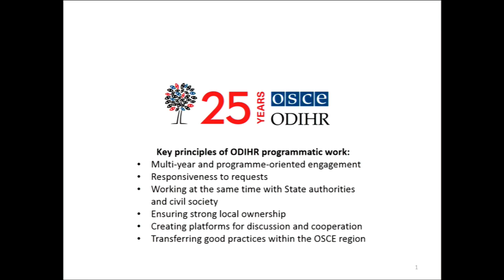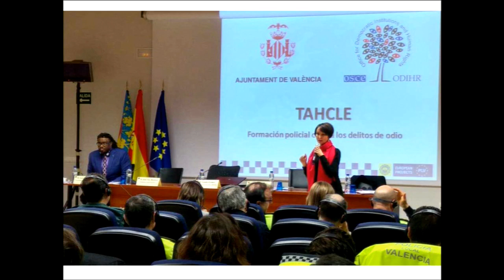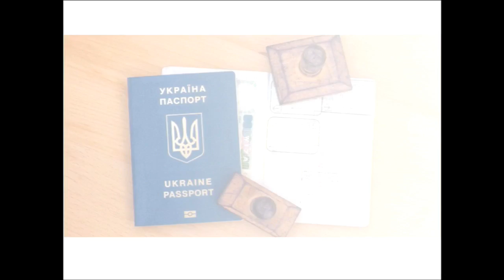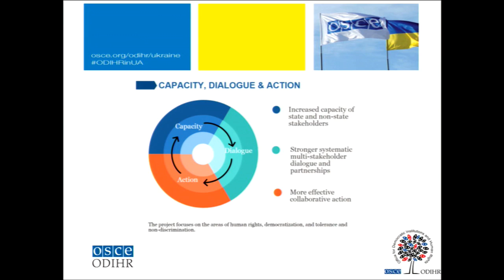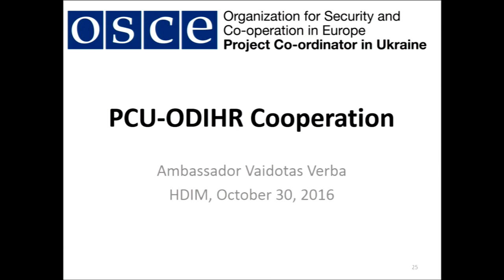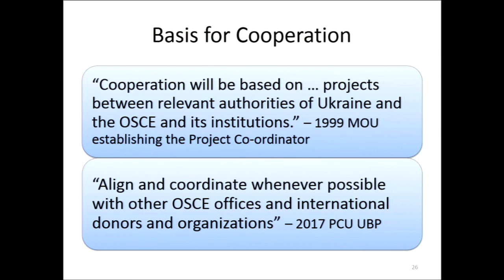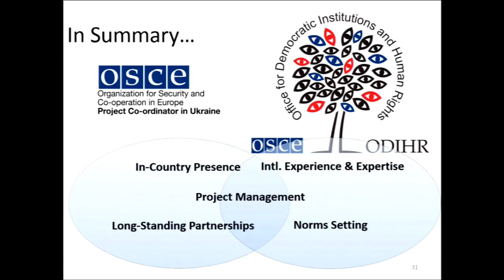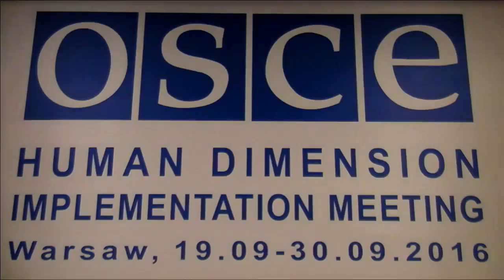Working Session 18: Discussion of Human Dimension Activities; Closing reinforced plenary session